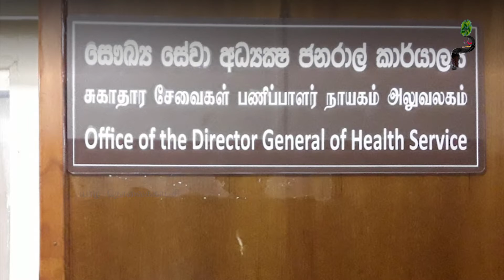சாணக்கியனும் சுமந்திரனும் தமிழ் மக்களுக்கு துரோகச் செயலைச்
வடகொரியாவை அணு ஆயுதம் இல்லாத நாடாக மாற்ற